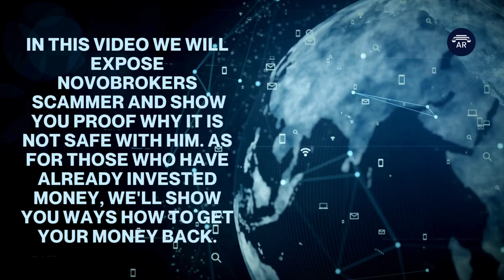Novobrokers Review - What Do We Know About This Forex Broker?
👉 How to Get Money Back From Novobrokers Scammer?